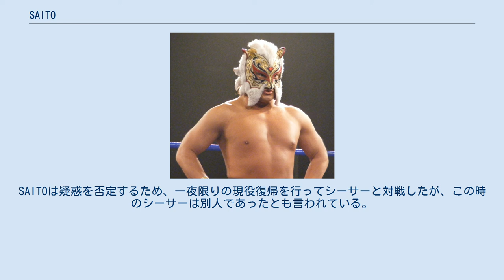SAITO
を編集中 SAITO（サイトー、1970年4月9日 - ）は、日本のプロレスラー。
覆面レスラーとしてのリングネームはスペル・シーサー。
本名：斉藤 義之（さいとう よしゆき）。
 みちのくプロレスに入門するがデビュー前に退団してメキシコへ渡る。
 1994年7月3日、覆面レスラー「スペル・シーサー」としてデビュー。
 1997年、闘龍門の1期生として入門してリングネームをSAITOに改名。
 2001年10月28日、闘龍門JAPANディファ有明大会で引退試合が行われた。
引退後は闘龍門JAPANのインストラクターに転身。
 12月10日、闘龍門JAPAN駒沢オリンピック公園屋内球技場大会において、SAITOの弟子を名乗るスペル・シーサーが、ドラゴン・キッドとタッグを組み対望月享&ダークネス・ドラゴン組戦でデビューしているが、シーサーの声がSAITOに似ていることや、SAITOの過去の活動歴から同一人物疑惑が絶えなかった。
SAITOは疑惑を否定するため、一夜限りの現役復帰を行ってシーサーと対戦したが、この時のシーサーは別人であったとも言われている。
とはいえ、シーサーはDRAGON GATEオフィシャルブックでは正体がSAITOであることを公表している。